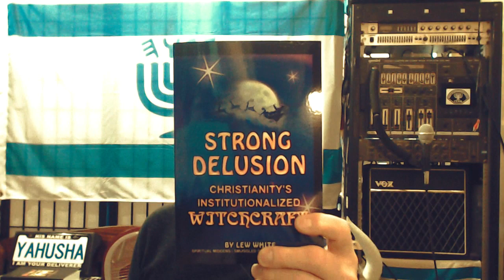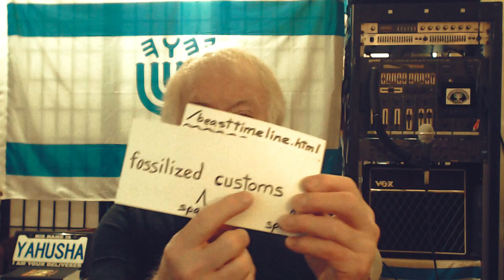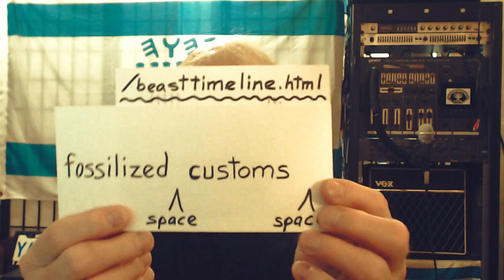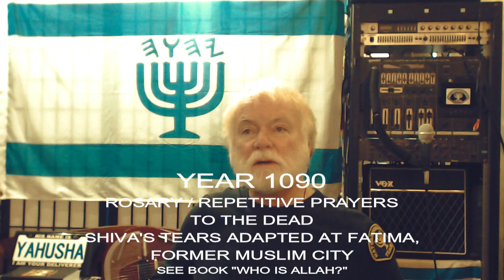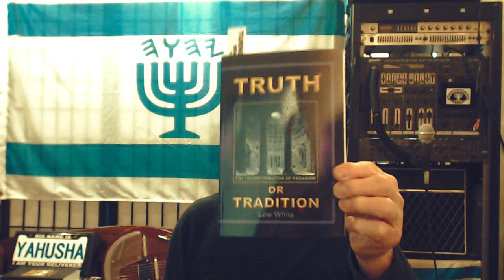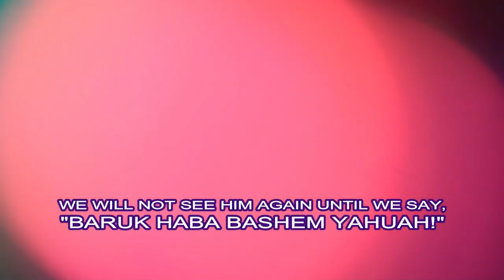TIMELINE - The End Has Already Begun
This is Lew White's new channel on youtube!
TIMELINE
This is available as an eBook at amazon if you search "Lew White Kindle."
Yahusha's return is the linchpin of all history, and He will cleanse the whole Earth of those following the traditions of men He warned us not to engage in. This video will explain some of the major parts of the timeline that formed all Christianities that are the daughters of the mother of harlots, deriving their customs from Babel's rebellious ways.
The dogma's established by fallible men have continued since the first Natsarim were pursued by the Sanhedrin, and later by the Christians. We have emerged in the last days according to the Scriptures of Truth to warn the inhabitants of the Earth to repent for the last time. This video brings forth the record of the dogmas that have formed the early circus, both pre-Nicene and post-Nicene. This is the beginning of a process of leading many people back to obedience, prepare them for the great distress, and free them from men's leaven and worthless dogmas. Turning aside to myths happens; what could possibly go wrong?